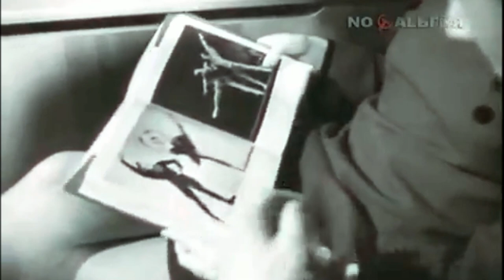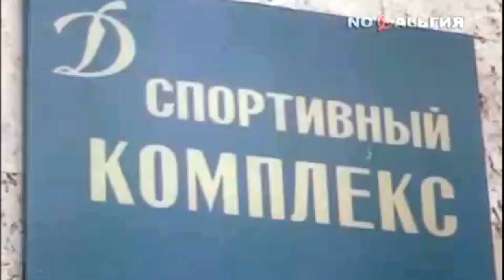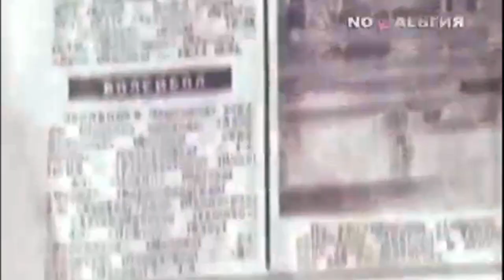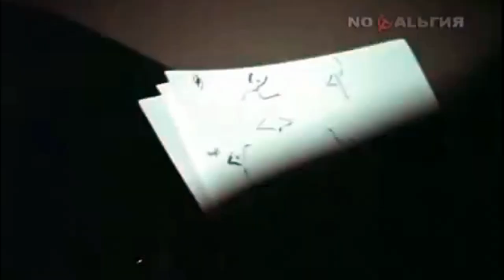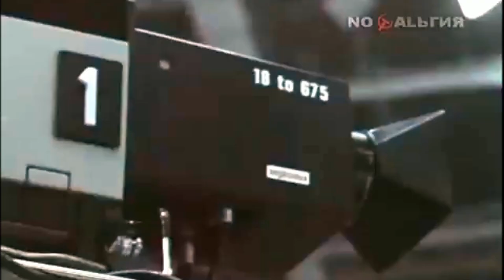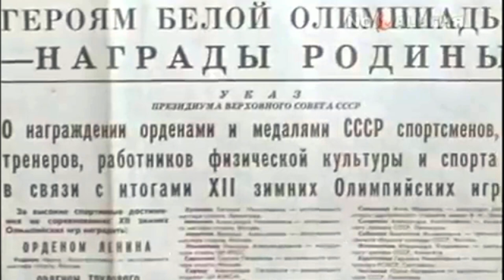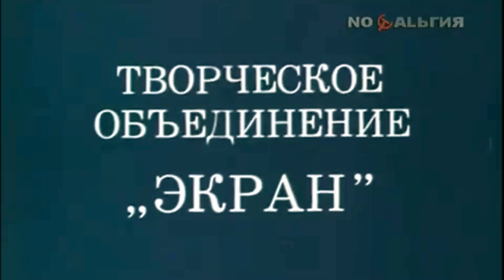Lyudmila Pakhomova & Alexander Gorshkov | Людмила Пахомова и Александр Горшков | Право Быть Первыми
Digitally Remastered by Jane Gallagher 2023.

Lyudmila Alekseyevna Pakhomova & Alexander Gorshkov were ice dancers who competed for the Soviet Union.